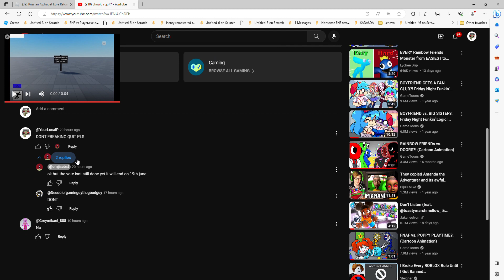dont let emji quit!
i sent link in community tab.